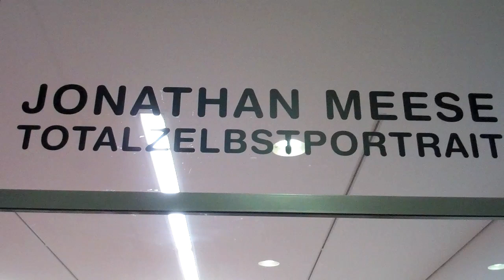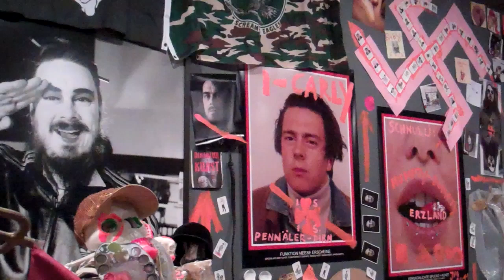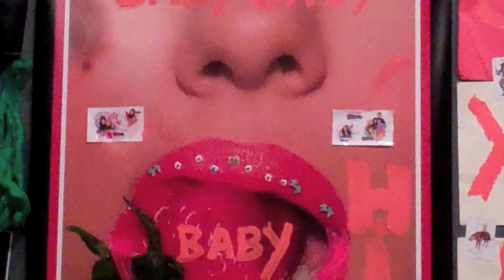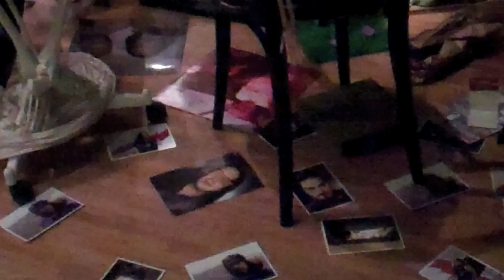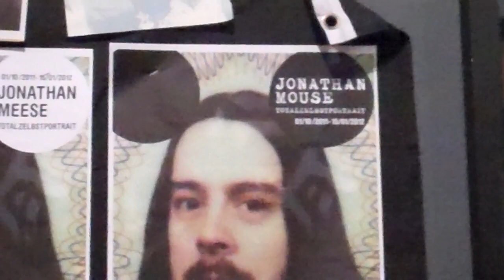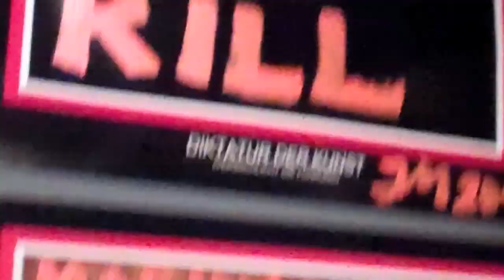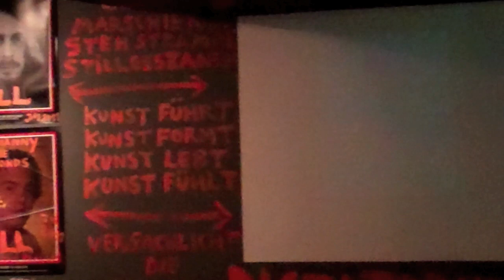JONATHAN MEESE IN THE VAULT OF GEM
Insane opening of the exhibition of Jonathan Meese in GEM in The Hague. Is he a baby playing with his own excrements? A teenager opposing his parents? Or an artist declaring everything insane? Go and see it yourself. Till 15 january 2012.